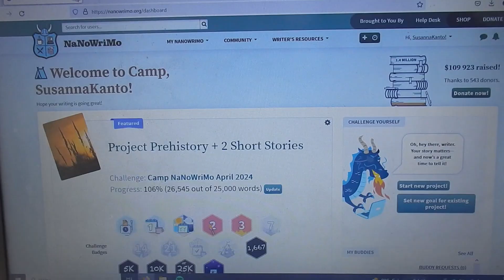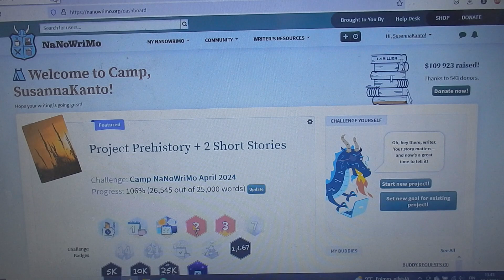Winning Camp NaNoWriMo | Camp NaNoWriMo Recap Week 4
Camp NaNoWriMo was a huge success for me! More than 28K edited words and I edited five chapters instead of the four that I planned. Join me in this final April Camp NaNoWriMo writing vlog as I edit Chapters 7 and 8 of Project Prehistory as well as a contemporary women's fiction short story. How did your writing go in April?